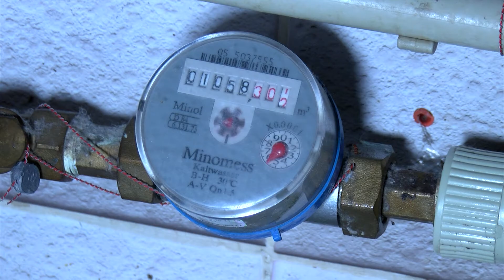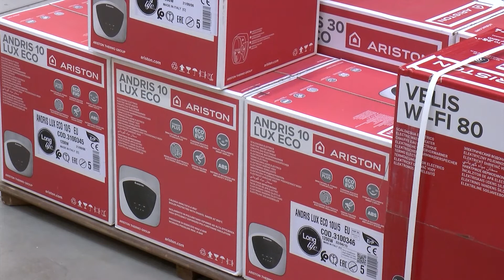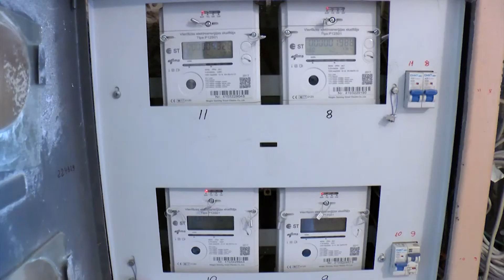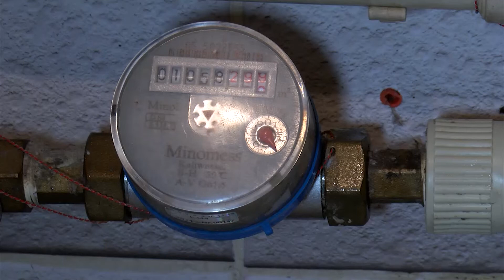Rēzeknieši aktīvi uzstāda boilerus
Rekordaugsta siltumenerģijas tarifa dēļ lielākā daļa rēzekniešu jau gandrīz mēnesi iztiek bez karstā ūdens. Mēģinot to risināt, iedzīvotāji aktīvi sākuši ierīkot ūdens sildītājus. Nespēja kontrolēt to uzstādīšanu liek bažīties māju apsaimniekotājiem. Viņi norāda, ka māju novecojušās elektroinstalācijas nav pietiekami jaudīgas un var izraisīt virkni problēmu, toskait ugunsgrēkus.